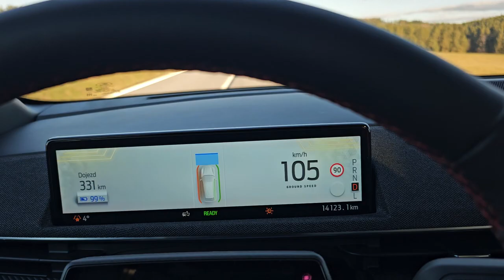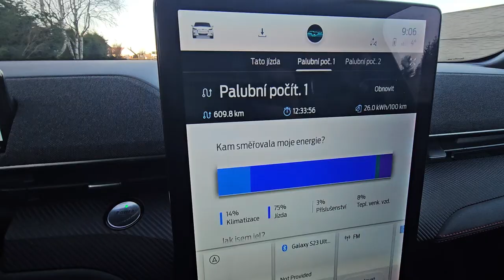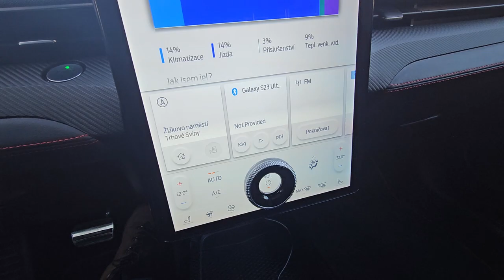Ford Mustang Mach E - uživatelské hodnocení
Elektromobil Ford Mustang Mach E mi a mé rodině dělal vánoční společnost 5 dni a 850km. Zde jsou mé dojmy, zkušenosti a pocity.